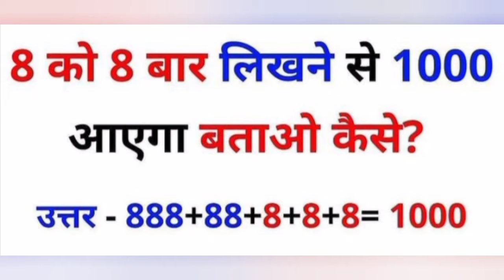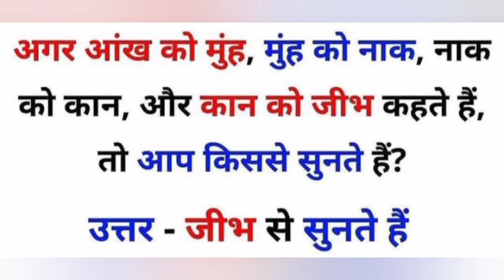iq based questions || who are you really || take our personality test || personality quiz